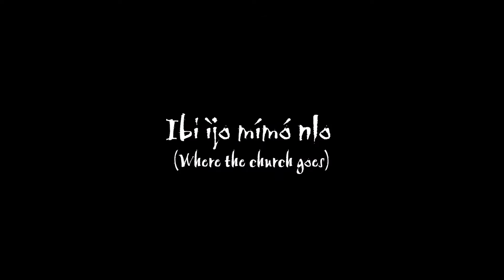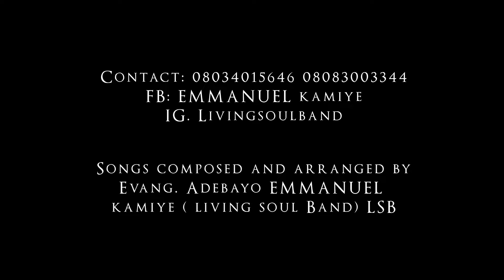ibi ìjo mimo nlo ( where Celestial goes)